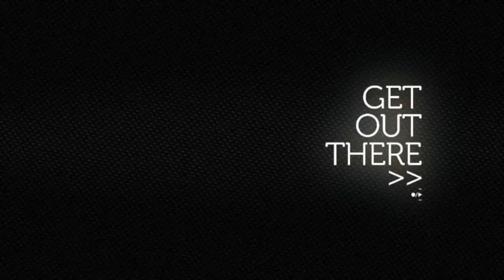Update vlog, Driving mamma's scooter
So, a small updatevlog about the motorcycle and me in general.
Haven't uploaded a vlog is about two weeks, so a quick improv was needed.

I was happy i could ride on two wheels and for emergency, it acted out quite well.